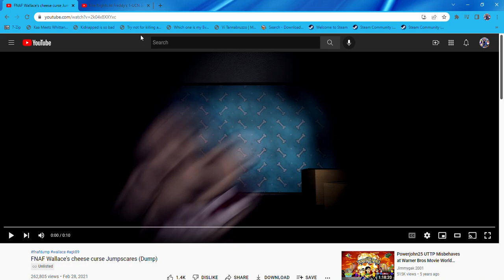FNAF 1 and WCC but their jumpscares are swapped (FNAF 1) Chica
Wallace - Chica